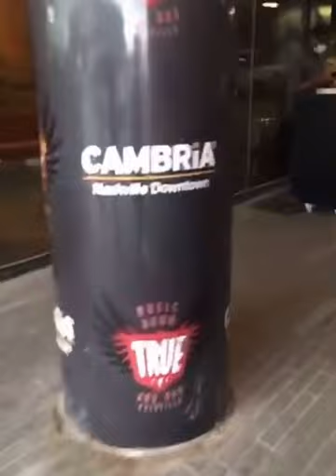Ryan Craig Band!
New country rock band breaking out! Ryan Craig Nashville recording artist and his band are the next big group hitting bars near you!